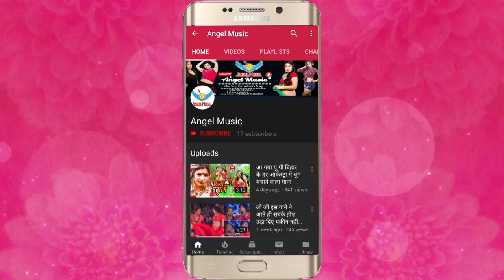Rupesh Ranbaaz का भोजपुरी आर्केस्ट्रा वीडियो गाना - जाये दs धीरे धीरे - New Bhojpuri Video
Rupesh Ranbaaz का भोजपुरी आर्केस्ट्रा वीडियो गाना - जाये दs धीरे धीरे - New Bhojpuri Video - Angel Music

Song Name - जाये दs धीरे धीरे
Album Name - जाये दs धीरे धीरे
Singer Name - Rupesh Ranbaaz
Music Director - Jayant Dubey
Video Director - Pandey Ji